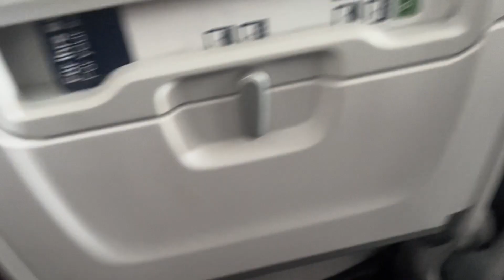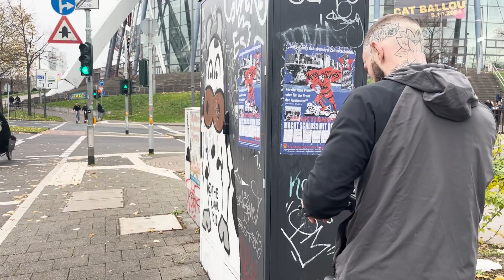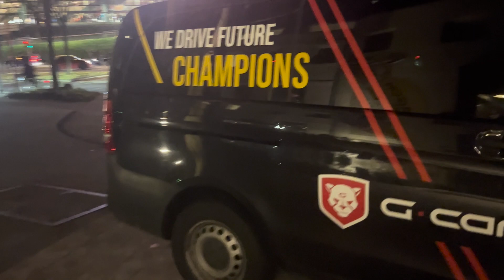OKTAGON 49 BEHIND-THE-SCENES // Corey Fry's Record Breaking Oktagon Debut in Cologne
Some of my greatest moments are watching the people close to me succeed! Special week ❤️

Watch how Corey Fry set two new Oktagon MMA records 🔥

🌟 Exclusive Highlights: unprecedented backstage access to Corey Fry's Oktagon MMA fight debut locker room!

🔥 Experience the heart-pounding excitement as Corey steps into the Oktagon in front of 20,000 people

This one was SPECTACULAR!

🎥: Paul Ditch

Aaron Aby
Welsh Professional Flyweight MMA Fighter.
Born with Cystic Fibrosis.
Cancer Survivor.